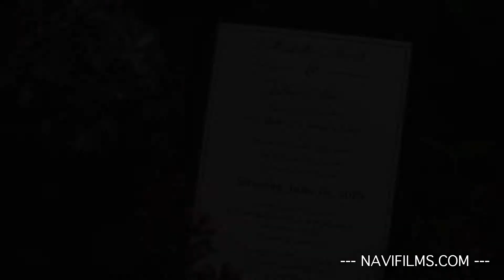Navi Films Presents Episode June 1, 2019: Michelle + Julian LifeStyle Trailer